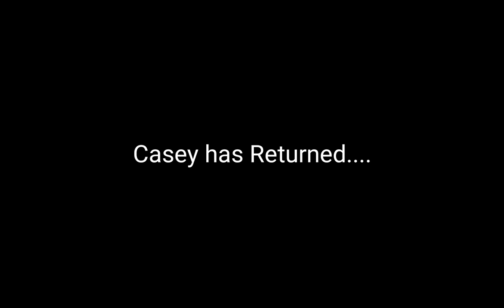CASEY IS BACK IN AUT!? + Showcase AUT Test Server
It's been a while huh
booz bol when?